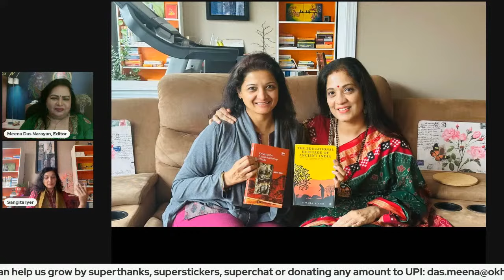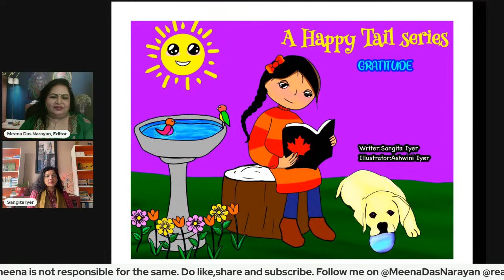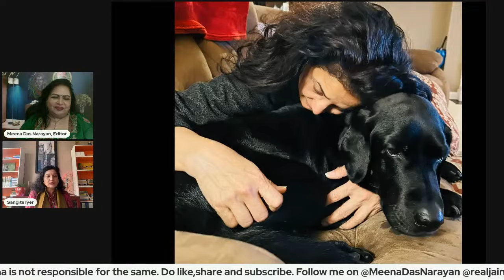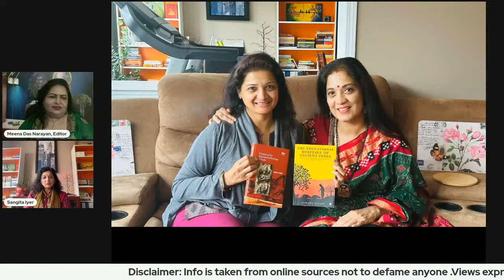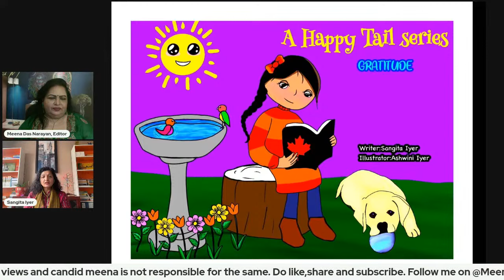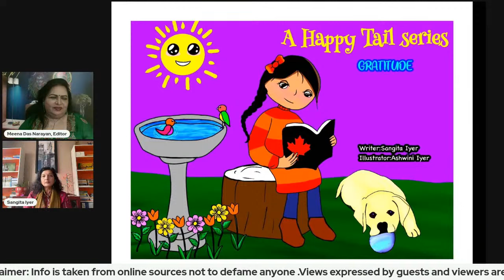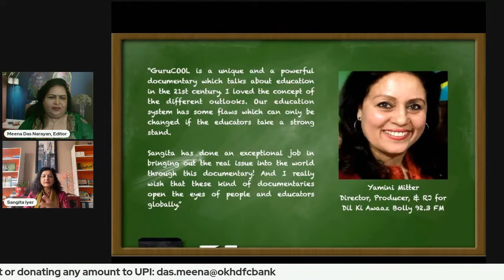Sangita Iyer, filmmaker on her hard journey of success